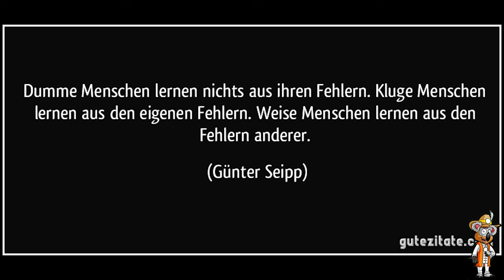Den eigenen LANDSITZ aufbauen und Auswandern - Das solltest du beachten!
In der momentanen Situation möchten viele Menschen ihren eigenen Landsitz aufbauen, Auswandern und ein Leben in der Natur als Selbstversorger leben. Solche Vorhaben sind gut vorzubereiten, da der Traum schnell zu einem Albtraum umschwenken kann.
In diesem Video mache ich Querverbindungen von meinen Erfahrungen aus meinem Permakulturprojekt und dem Vorhaben Auszuwandern, einen Landsitz aufzubauen und in der Natur zu leben.